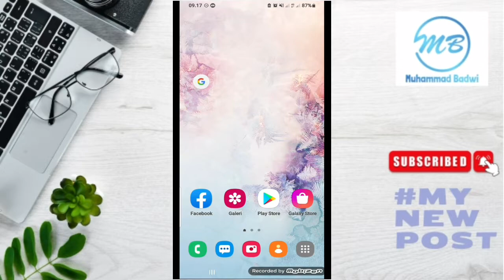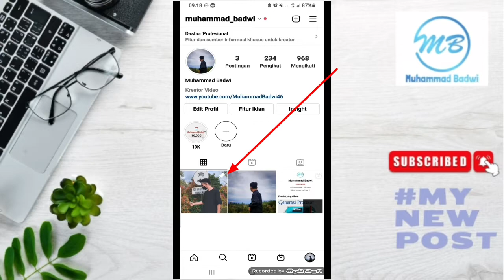Cara Sematkan Postingan Instagram Terbaru